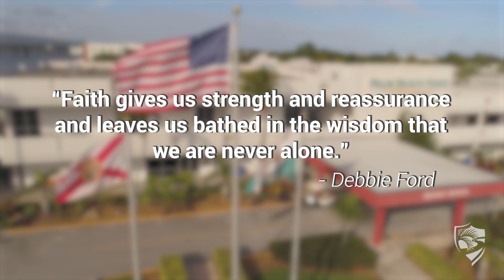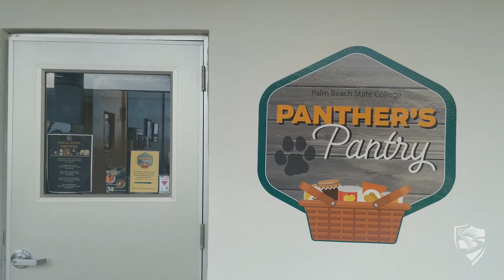PBSC Foundation, Continuing to Serve Students and Community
The Palm Beach State College Foundation wishes you and your family well during this challenging time with a heartfelt message from Executive Director David Rutherford.